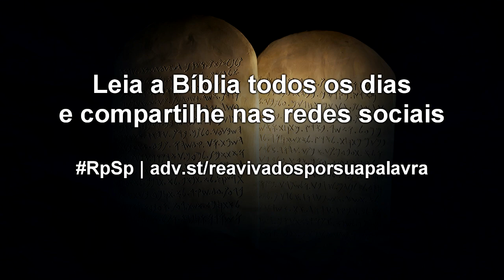Deuteronômio 4 - Reavivados por Sua Palavra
No tempo da angústia, Deus está conosco pronto a nos amparar. Se Deus for nosso Deus, estaremos sempre seguros, porque Ele é um Pai Maravilhoso!